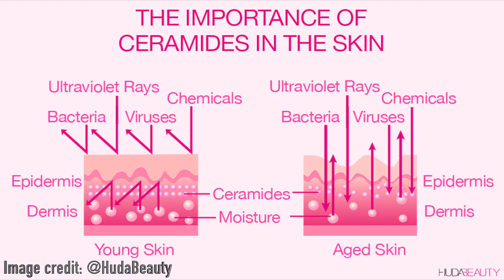Best and Worst of Ulta 21 Days of Beauty Spring 2021 - Skincare Edition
Want to know what's worth your money for the Ulta 21 Days of Beauty Spring 2021? You're in the right place! Shop the sale below!

*Purchase Links*
Shop Links may earn me a commission at no extra cost to you.

StriVectin SD Advanced Intensive Concentrate for Wrinkles & Stretch Marks
Mario Badescu Spritz. Mist. Glow. Set

*Time Stamps*
0:00 Intro
1:21 Top 5 skincare products
11:33 Bottom 5 skincare products

*Links*
The video I was thinking of about with the different levels of retinoid was actually a book called SkinCare by Caroline Hirons. You can check it out here: (commission link)